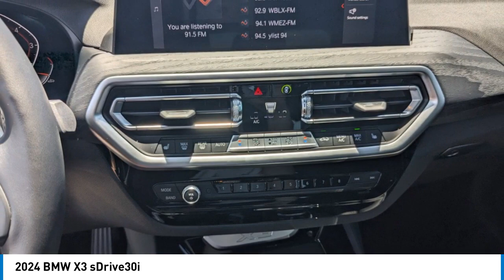2024 BMW X3 M8246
2024 BMW X3 sDrive30i

Black Sapphire Metallic 2024 BMW X3 sDrive30i8-Speed Automatic Sport. RWD 8-Speed Automatic Sport 2.0L I4 TwinPower TurboRecent Arrival! 23/29 City/Highway MPG Connected Package Pro, 8-Speed Automatic Sport, 12 Speakers, 3.385 Axle Ratio, 4-Wheel Disc Brakes, ABS brakes, Air Conditioning, Alloy wheels, AM/FM Radio, AM/FM radio: SiriusXM, Apple CarPlay & Android Auto Compatibility, Auto High-beam Headlights, Auto-dimming door mirrors, Auto-dimming Rear-View mirror, Automatic temperature control, BMW Assist eCall, BMW TeleServices, Brake assist, Bumpers: body-color, Comfort Access Keyless Entry, ConnectedDrive Services, Delay-off headlights, Driver door bin, Driver vanity mirror, Dual front impact airbags, Dual front side impact airbags, Electronic Stability Control, Emergency communication system: BMW Assist eCall, Enhanced USB & Bluetooth w/Smartphone Integration, Exterior Parking Camera Rear, Fine Wood Open-Pored Ash Grain Trim, Four wheel independent suspension, Front anti-roll bar, Front Bucket Seats, Front Center Armrest, Front dual zone A/C, Front reading lights, Fully automatic headlights, Garage door transmitter, Genuine wood dashboard insert, Genuine wood door panel insert, Heated door mirrors, Heated Front Seats, Heated Steering Wheel, Hi-Fi Sound System, Illuminated entry, Knee airbag, Leather steering wheel, Low tire pressure warning, Lumbar Support, Memory seat, Navigation, Navigation System, Occupant sensing airbag, Outside temperature display, Overhead airbag, Panic alarm, Panoramic Moonroof, Passenger door bin, Passenger vanity mirror, Perforated SensaTec Upholstery, Power door mirrors, Power driver seat, Power Front Seats, Power Liftgate, Power passenger seat, Power steering, Power windows, Radio data system, Rain sensing wipers, Rear air conditioning, Rear anti-roll bar, Rear reading lights, Rear seat center armrest, Rear window defroster, Rear window wiper, Remote keyless entry, Security system, SiriusXM w/360L & 1 Yr Platinum Plan Subscription, Speed control, Speed-sensing steering, Speed-Sensitive Wipers, Split folding rear seat, Spoiler, Sport Seats, Sport steering wheel, Steering wheel mounted audio controls, Tachometer, Telescoping steering wheel, Tilt steering wheel, Traction control, Trip computer, Turn signal indicator mirrors, Variably intermittent wipers, Wheels: 19 x 7.5 Y-Spoke (Style 693), and WiFi Hotspot.